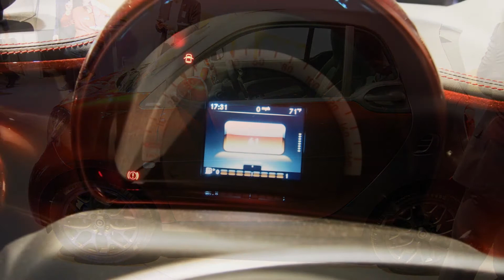2016 Smart Fortwo - 2015 New York Auto Show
2016 Smart Fortwo - 2015 New York Auto Show // The new smart is powered by a rear-mounted three-cylinder engine. It’s turbocharged and delivers 88 hp and 100 lb-ft of twist.

Beyond powertrain enhancements the new car should also feature improved comfort and better maneuverability despite a track width that’s been increased by 100 millimeters. Additionally it should be safer than before thanks to the greater use of high-strength steel.